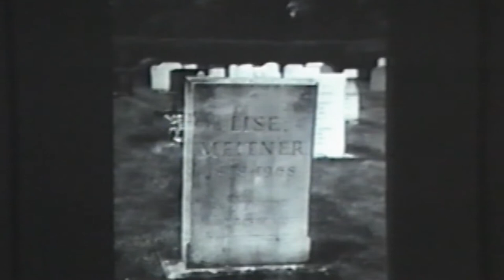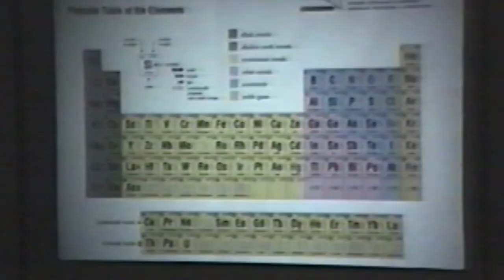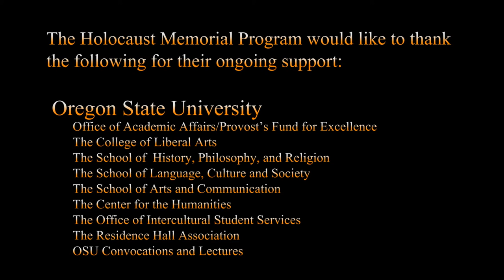Ruth Lewin Sime - "Race and Gender: Lise Meitner and the Discovery of Nuclear Fission"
The third presentation in the 1999 symposium, "The Sciences in Nazi Germany," was presented by Ruth Lewin Sime.

Sime is a member of the chemistry faculty at Sacramento City College. In 1998 Dr. Sime's book, Lise Meitner: A Life in Physics, received the Davis Prize from the History of Science Society.

At Oregon State University, we have observed Holocaust Memorial Week every year since 1987. The breadth and the duration of our effort are unmatched in the Pacific Northwest.  This program grows from the belief that educational institutions can do much to combat prejudice of all kinds, and to foster respect for the diversity that is America, by promoting an awareness of the Holocaust, perhaps the most horrific historical indicator of the high cost of prejudice.  It is particularly important to teach young people about the Holocaust, so that coming generations will not forget the lessons that a preceding one learned at such cost.  This emphasis recalls the motto of the United States Holocaust Memorial Museum:  "For the dead and the living, we must bear witness."

To learn more about the Holocaust Memorial Program at Oregon State University, please